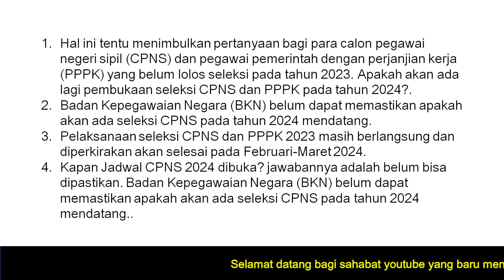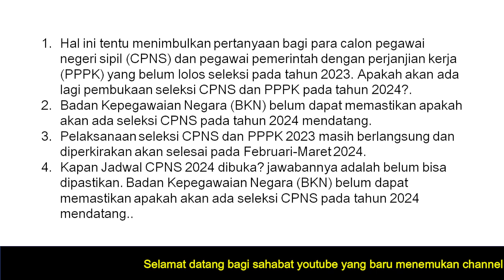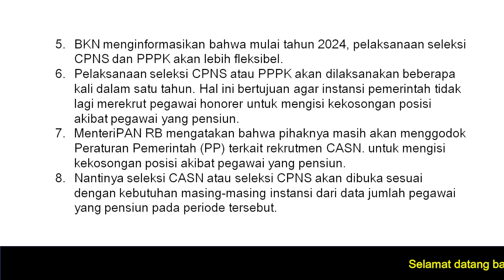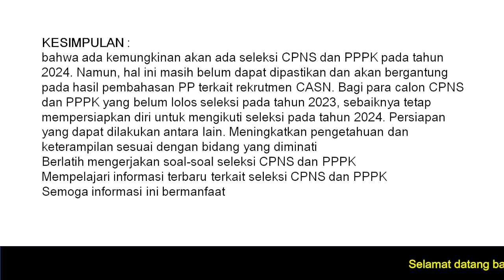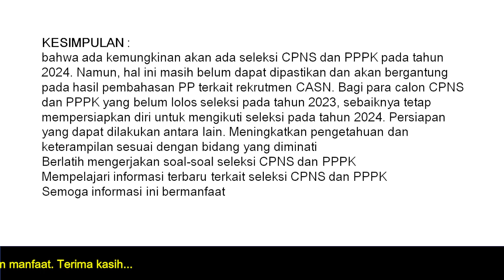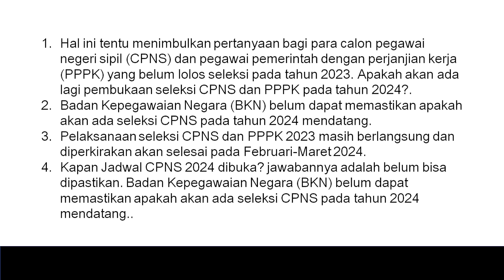NASIB HONORER Di Tahun 2024, Masih Adakah Seleksi ? Paling Lambat Desember 2024 Honorer Dihapus !!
kali ini kita akan berbagi terkait nasib honorer di tahun 2024. Masih adakah seleksi CPNS, PPPK di tahun 2024 ? Lalu kapan pendaftarannya ? simak terus channel ini, semoga dengan informasi yang disajikan dapat menjawab keraguan bpk/ibu sehubungan paling lambat akhir Desember 2024, pemerintah berencana untuk menghapus tenaga honorer. (@kangedibae )